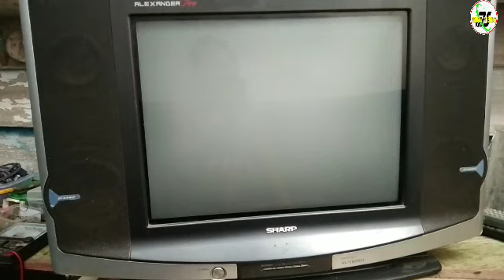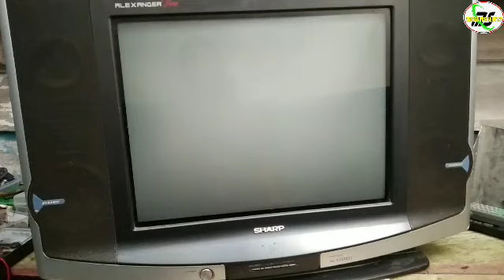TV Sharp Alexander suara bisu gambar normal